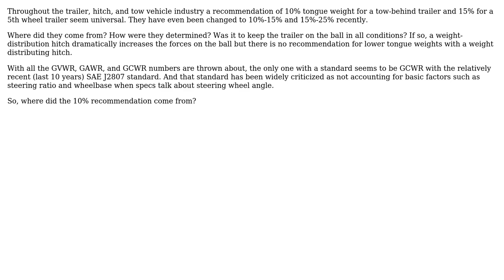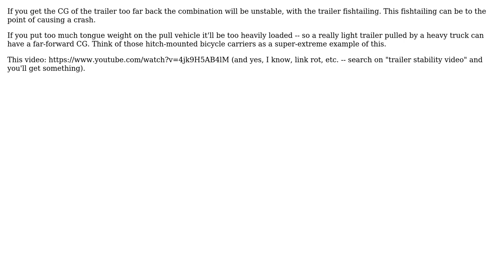Engineering: What is the Source of the 10% Trailer Tongue Weight Recommendaton?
With thanks & praise to God, and with thanks to the many people who have made this project possible! You are responsible for your own actions.